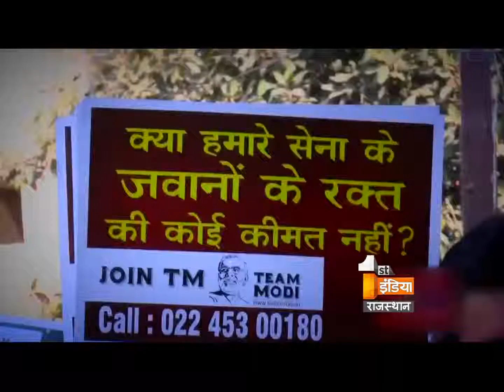Big Fight Live "Why Questions are raising on Modi ?" Part 2, Tuesday, 15 November 2016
Why Questions are raising on Modi ?
Is prime ministers image being Prejudice in the society ?
Is it right to raise question on each and every decision of central government ?
Does opposition got sacred with the image of Modi ?
Does the decision has taken the opposition
Has the decision taken for the UP elections by keeping in mind ?
Is central government role despotism?

मोदी पर सवाल क्यों
क्या प्रधानमंत्री की व्यक्तिगत छवी को बिगाड़ा जा रहा है?
क्या केन्द्र की हर योजना पर सवाल उठाना सही है?
क्या विपक्षी दल मोदी की छवि से डरें हैं
क्या यूपी चुनाव को ध्यान में रख कर विरोध समर्थन की प्रक्रिया चल रही है?
क्या केन्द्र सरकार का रूख तानाशाही वाला है ?